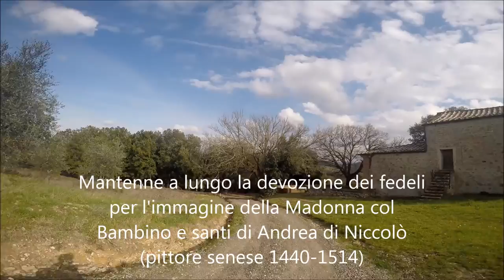MURLO E DINTORNI 5Y